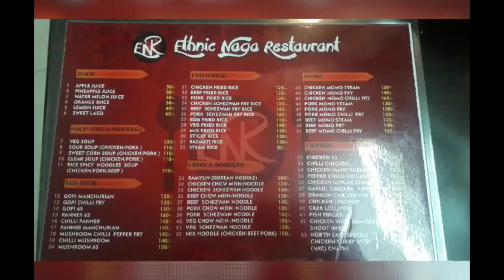New Year Memory 2020 | Chennai | Vlog 10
Hello everyone,

This is a old video for 2020 new year memory. video quality is not good but I'm uploading this for my Memory.

please do watch even if it's not interesting ☺️